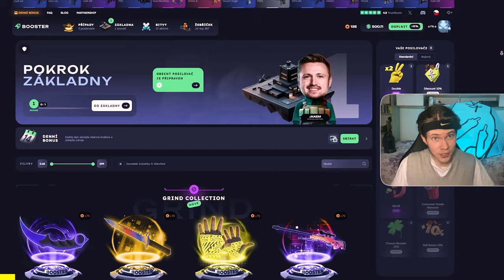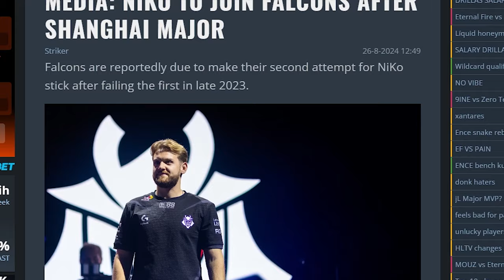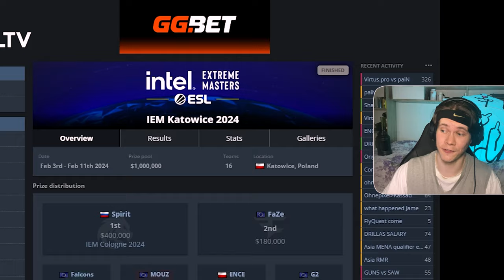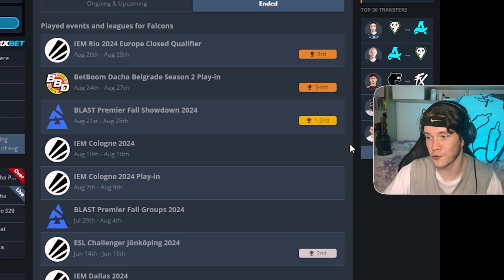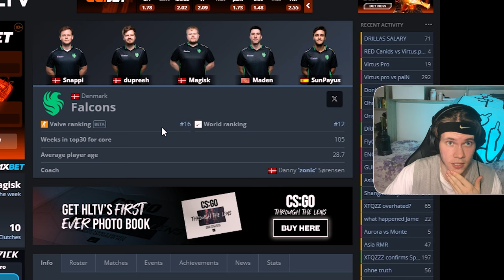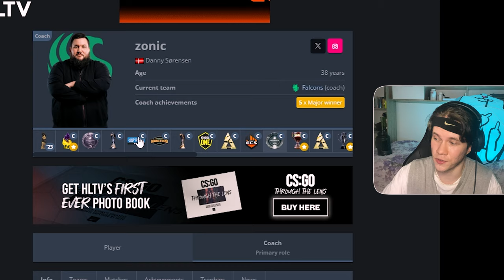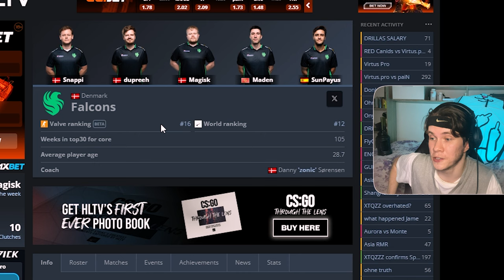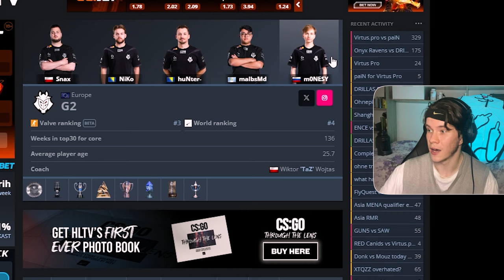Proč NiKo do Falcons Může Fungovat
Popovídáme si co se děje momentálně s NiKo, všechny podrobnosti o jeho Přestupu do Falcons a proč to vlastně celé dává smysl, protože tohle celé pak nakonec může Fungovat. Určitě mi napiš ale svůj názor do komentářů a co si myslíš ty o budoucnosti hráče NiKo, stejně tak Proč vlastně udělal takový Přestup do Falcons... 😎

Časové kódy:
00:00 - Intro
00:20 - Proč je to tak důležité?
00:36 - Naprosto Unikátní Stránka (Booster.Land)
01:39 - Menší historie NiKa
02:25 - NiKo jde do Falcons
03:24 - Proč tam jde?
03:52 - Co na to říkají Osobnosti v CS2?
04:32 - Lidi to až moc hrotí
04:54 - Jedna z možných motivací jít do Falcons
05:56 - Proč tým Falcons není špatný?
07:29 - Místo koho půjde NiKo do týmu?
09:18 - Bude ještě nějaká změna?
09:35 - Nový Kapitán Falcons?
10:28 - Rozpad G2?
11:03 - Co bude s m0NESY?
12:00 - OUTRO

(Záběry jsou použity z esport akcí ESL, BLAST, PGL + YouTube archiv + Counter-Strike YouTube kanály thescore esport, ESL atd)